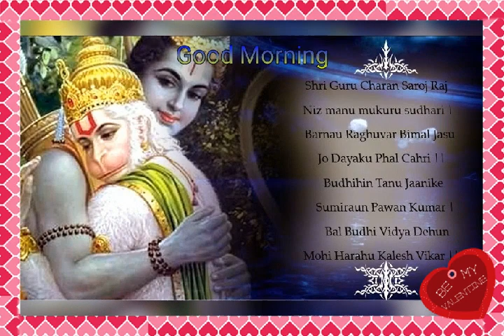Good Morning God Hanuman Greetings Wishes Quotes Pictures Images Whatsapp Message #1